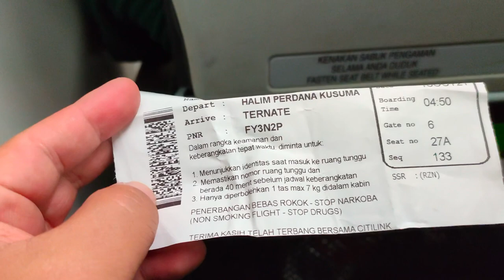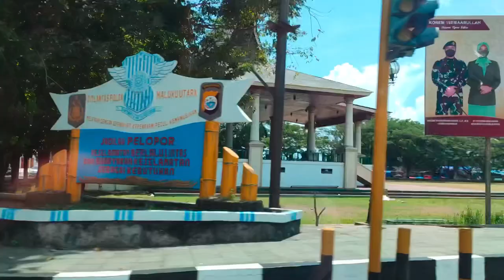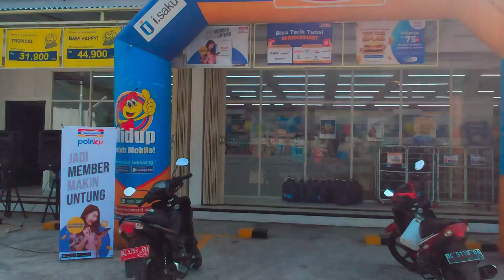Perjalanan Jakarta - Tobelo (Halmahera Utara) Via Ternate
Itinerary perjalanan:

1. Halim Perdana Kusuma - Bandara Sultan Babullah Ternate (3,5 Jam, ticket +/- Rp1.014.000)
2. Bandara Sultan Babullah - Pelabuhan Feri (20 menit)
    Alternatif: Bandara Sultan Babullah - Pelabuhan Speedboat (15 menit, naik Otto +/- Rp50.000)
3. Pelabuhan Feri - Pelabuhan Sindangoli (2 Jam, ticket Rp20.000)
    Alternatif: Pelabuhan Speedboat - Sofifi (30 menit, ticket +/- Rp50.000)
    Alternatif: Pelabuhan Speedboat - Sindangoli (30 menit, ticket +/- Rp50.000)
4. Pelabuhan Sindangoli - Tobelo (3 - 3,5 jam, naik Otto +/- Rp150.000)
    Alternatif: Pelabuhan Sofifi - Tobelo (3 - 3,5 jam, naik Otto +/- Rp150.000.

Otto : Mobil Charteran (banyak tersedia di Bandara, Pelabuhan Speedboat dan Pelabuhan Sofifi, umumnya Avanza/Xenia)